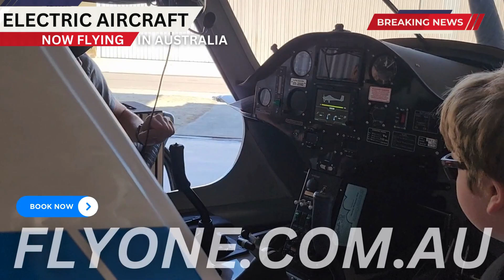Electric aircraft now flying in Australia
FlyOnE Sustainable Aviation is transforming legacy air transport networks by introducing renewable energy-powered, modern, efficient, lower-cost aircraft to Australian airspace.

We've established the foundation of electric aviation in Australia with over 1600 electric passenger movements, 5 active airport charge nodes, over 1200 hours of electric pilot training and consolidation with over 70 next-gen aircraft in our pipeline.

We are moving into a new growth phase to expand our fleet, enhance infrastructure, and scale our operations to meet the increasing demand for modern, safer, decarbonised aviation solutions across Australia.